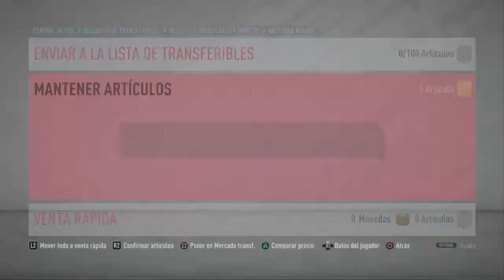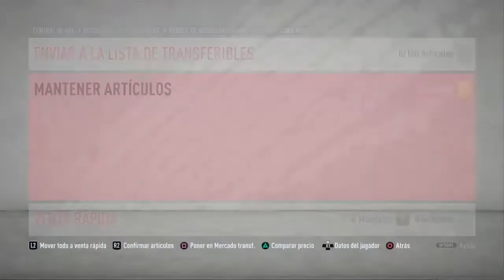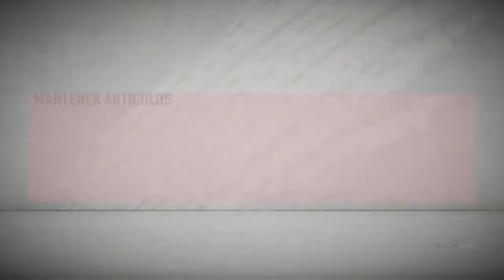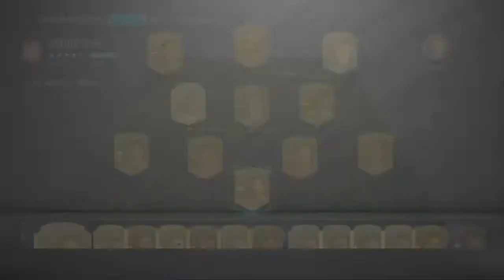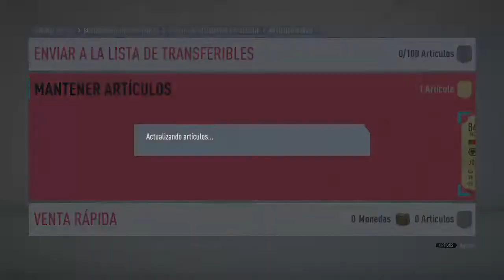MUCHOS CAMBIOS EN EL EQUIPO ¡¡¡¡¡ - FIFA 20